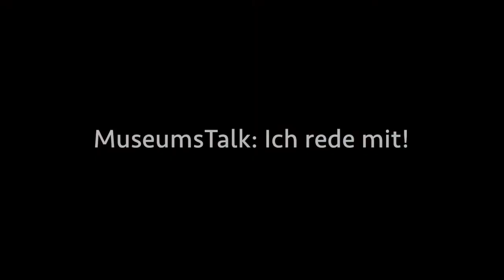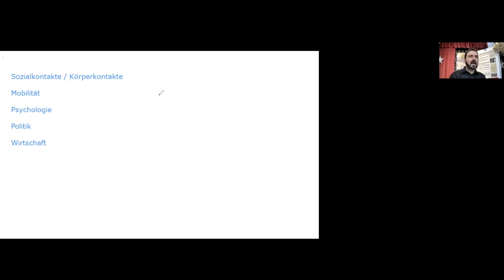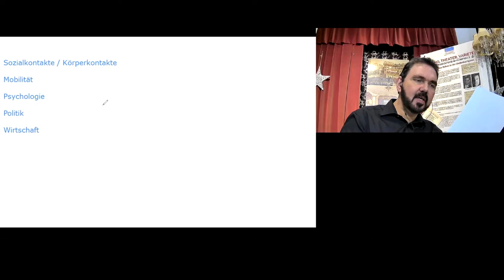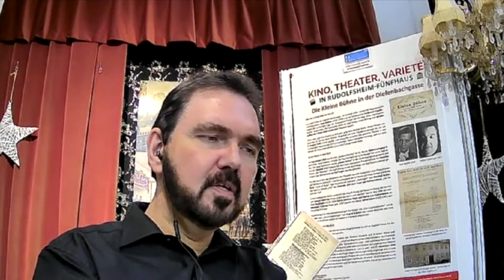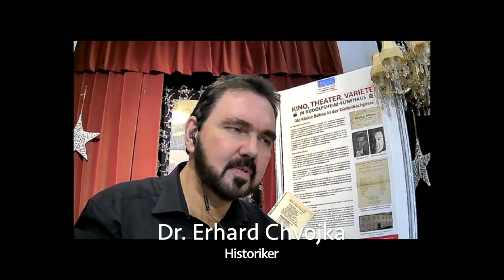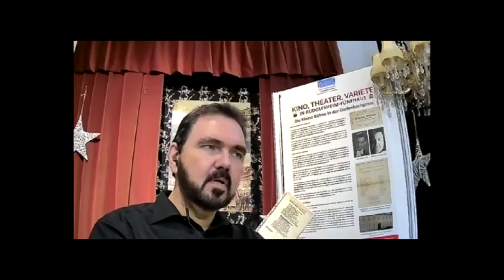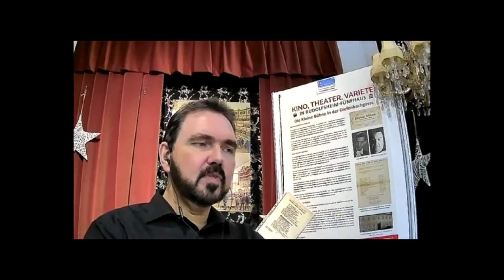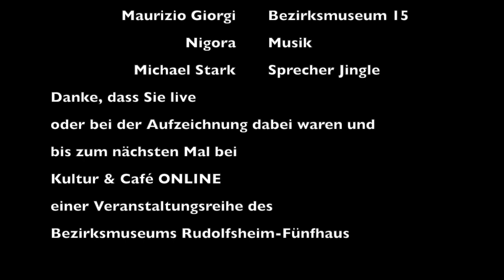Bezirksmuseum 15: Corona - Wendepunkt 2020 / Erhard Chvojka (Museums-Talk)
Teil 1 der Corona-Trilogi

MuseumsTalk: Ich rede mit!
Wendepunkt 2020
Ein Virus legt die Welt lahm

Teil 2: Covid-19: Ein Jahr danach 2021 - Waren wir am Wendepunkt?

❓Du hast Fragen? Du willst uns Feedback geben?

👋 Zum Weiterlesen:

Graduiertenkolleg Sozialgeschichte (Hg.):  Macht Geschichte - Geschichte Macht Körper. Körpergeschichte als Sozialgeschichte, Bielefeld 1999: Verlag für Regionalgeschichte

Maren Lorenz: Leibhaftige Vergangenheit. Einführung in die Körpergeschichte, Historische Einführungen, Bd. 4, Tübingen 2000: edition diskord

Duden, Barbara (1990): Body History - Körpergeschichte. A Repertory. Ein Repertorium. Wolfenbüttel: Tandem

Heike Solga: Auf dem Weg in eine klassenlose Gesellschaft - Klassenlagen und Mobilität in der DDR, Akademie Verlag Berlin (1995)

Axel Doßmann: Begrenzte Mobilität: Eine Kulturgeschichte der Autobahnen in der DDR, Verlag Klarterxt (2003)

BM 15-Channel
Der YouTube-Kanal aus Rudolfsheim-Fünfhaus